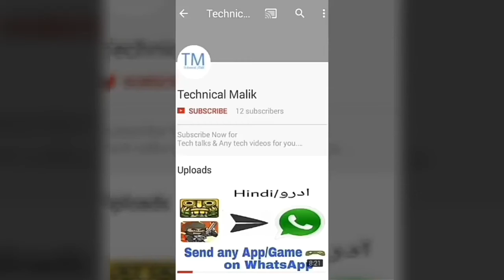'Technical G*r*ji' Exposed Call reording with proof 24 Nov. Hindi/Urdu technical malik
I respect all YouTubers but In this video 😑😑😑
🛇Note: Below⬇ text not❌ for viewers.
Thank's for watching.
where technical guruji find tech news for tech talks,